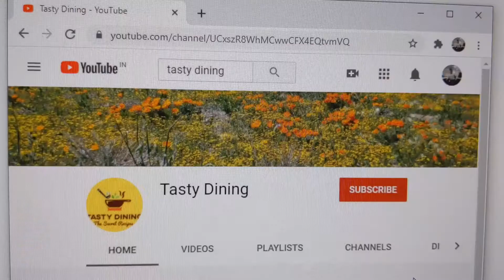Kara Sev Recipe in Tamil/ மொறு மொறு மிளகு காரா சேவ் செய்வது எப்படி/ Diwali Recipes/ Tea Time Snack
In this Video, we will see how to make Kaara Sev Recipe in Tamil. It is easy to prepare. We use Crushed pepper which gives good flavour for this recipe. Definitely try this recipe for this Diwali.

Please do try this recipe at your home and give us your feedback in the below comments section.